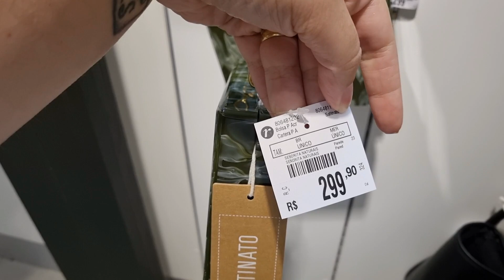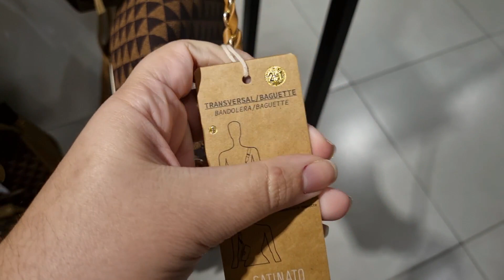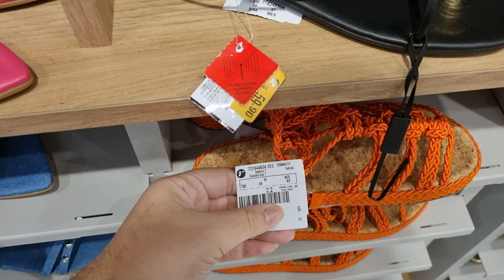PROVADOR RENNER: NOVIDADES E TENDÊNCIA PRIMAVERA VERÃO + TOUR PELAS BOLSAS E SAPATOS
CÓDIGO DE CONSULTOR C&A: thamirisc

Link da Amazom